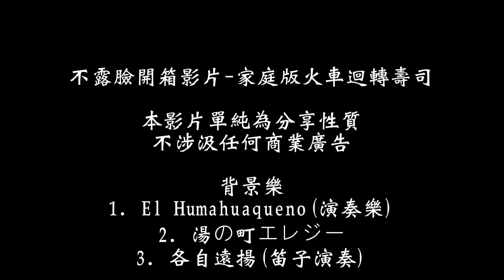小火車迴轉壽司在家吃 開箱篇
疫情期間好想吃迴轉壽司🍣怎麼辦？
嘿嘿嘿～～～讓我們安心在家吃吧！

假設一個壽司本來賣30塊，放上迴轉台的話能賣上50~60，整整多賺一倍！
這樣吃一個現賺30，吃10個一餐賺300，多吃幾餐，無形中賺好多錢呢！